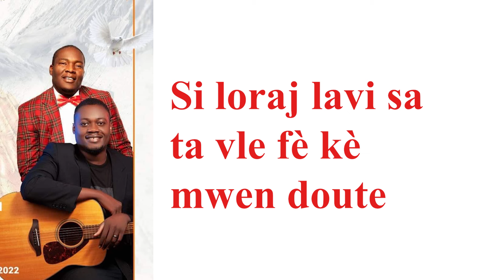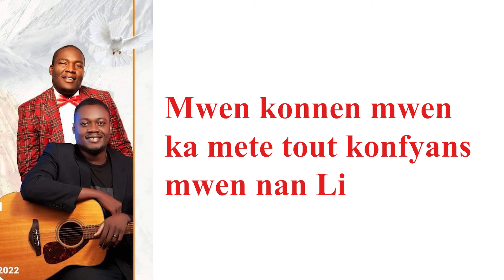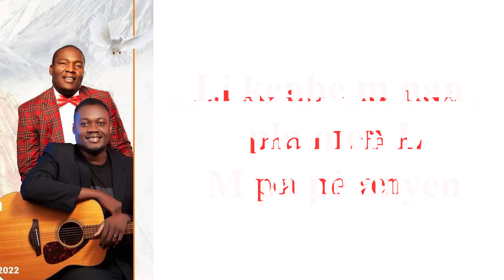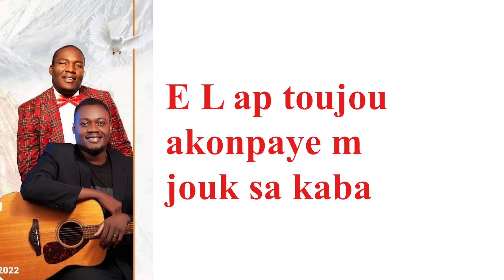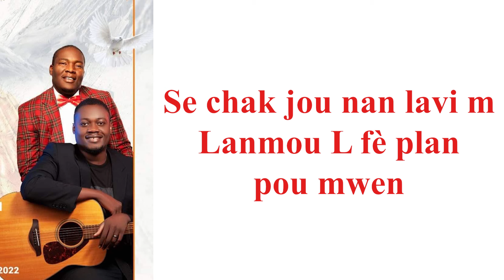Rodberry Jacques ft Pasteur Gadenet Louis- Nan Pla Men L (lirik)